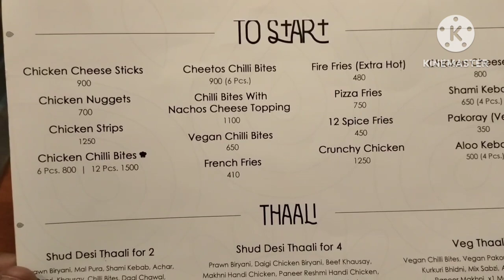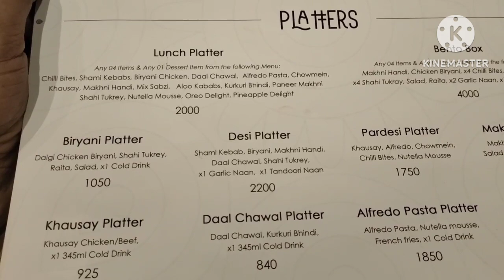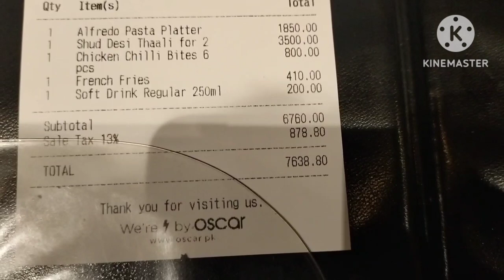Ms. Eatery, Shaheed E Millat Road